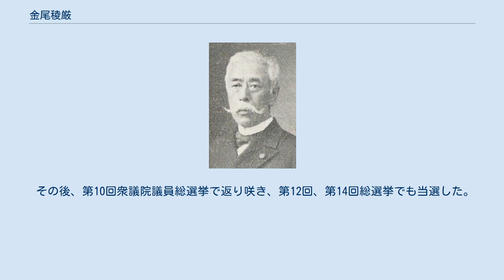金尾稜厳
金尾稜厳 金尾 稜厳（金尾 稜嚴、かなお りょうごん、1854年7月8日（嘉永7年6月14日） - 1921年（大正10年）3月23日）は、幕末から大正期の僧侶、政治家。
衆議院議員（広島県第七区選出、当選8回）、官選県知事。
旧名・楞厳。
族籍は広島県平民。
 安芸国沼田郡相田村（現広島市安佐南区相田）の正伝寺に金尾法厳の長男として生まれる。
万延元年12月27日（1861年2月6日）に得度を受ける。
広島藩校学問所（現修道中学校・修道高等学校）で河野徴に経史を学ぶ。
1873年7月13日に正伝寺住職を継職した。
 その後、本山（西本願寺）に出仕し、枢密書記、大阪教務所管事などを務める。
自由民権運動などを背景に教団内の改革運動が起こり、金尾は一般末寺僧侶の宗政参加を主張し、1881年成立の寺法に反映された。
 1882年6月から崇徳教社の援助により洋行し、オックスフォード大学などで各国の宗教・政治・教育などを学び、1885年2月に帰国した。
この間、オーストリアのローレンツ・フォン・シュタインに立憲制度について学んだとされているが、直接的な記録は今のところ見出されていない。
 1890年7月、第1回衆議院議員総選挙に、当時の衆議院議員選挙法の規定により僧侶に被選挙権がないため還俗し、広島県第三区から無所属で出馬し当選。
以後、第4回から第6回まで当選した。
 1898年8月3日、第1次大隈内閣により富山県知事に登用された。
1899年8月の大火、同年9月の大水害の復旧に尽力。
道路の整備、消防力の強化、建築規準の設定などを進めた。
1900年1月19日、知事を休職。
同年9月8日、島根県知事に就任。
同年11月の県会で、県金庫に松江銀行と農工銀行を指定する意見書が採択されたが、金尾知事が県会の権限外であるとして取消を命じ、県会が行政裁判所に訴えた。
このことから県会との対立が続いた。
1901年11月16日、金尾知事が中学校の三分校（石西・石東・雲南）設置を約束したにもかかわらず、なんら県会に提案がないことから知事不信任案が可決され、同年11月28日、内務大臣は県会の解散を命じた。
1902年10月4日、教科書疑獄事件などの関係で知事を休職となった。
教科書疑獄事件では官吏収賄罪に問われ、重禁固3ヶ月15日の判決を受けた。
 その後、第10回衆議院議員総選挙で返り咲き、第12回、第14回総選挙でも当選した。
 住所は広島県安佐郡三篠町。